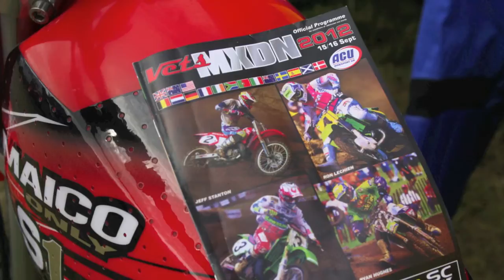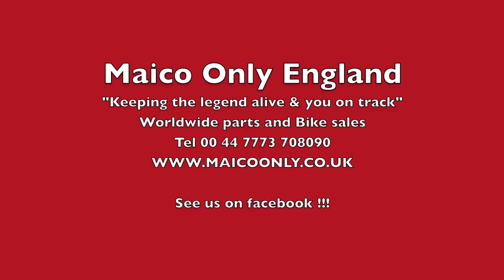Vets mxdn farleigh castle 2012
Vets MXDN 2012. Filmed at Farleigh Castle by Maico Only -TheVintage Racing Specialist !